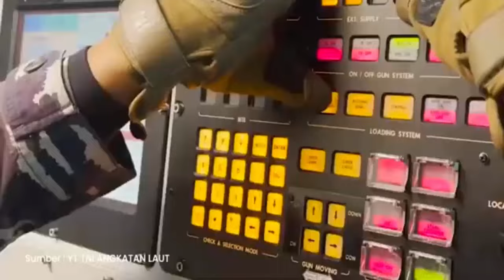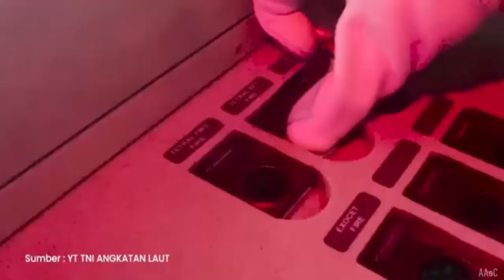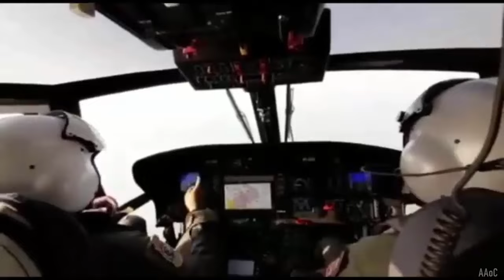To Strengthen Military Relations, Indonesian Navy Conducts Joint Exercises in Surabaya